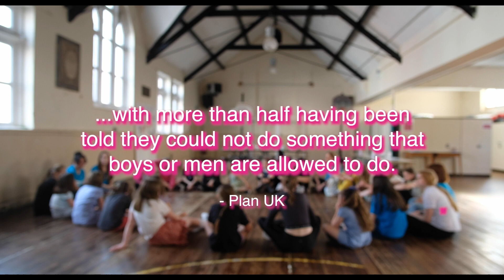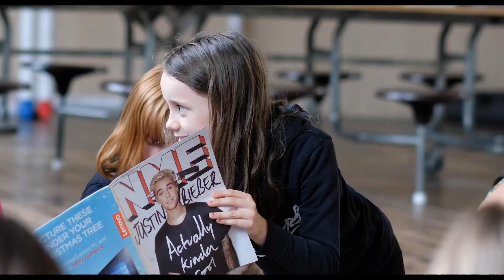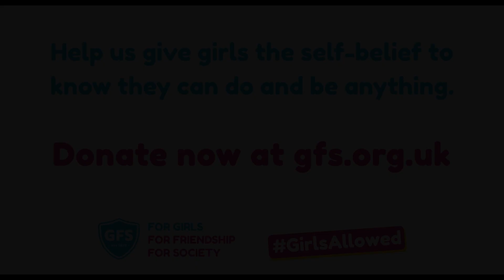Miss UNITED KINGDOM - From the Ground Up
Miss Supranational UNITED KINGDOM 2024 From the Ground Up Initiative